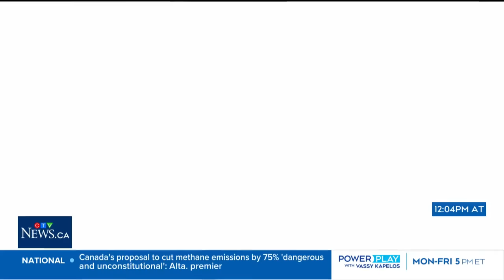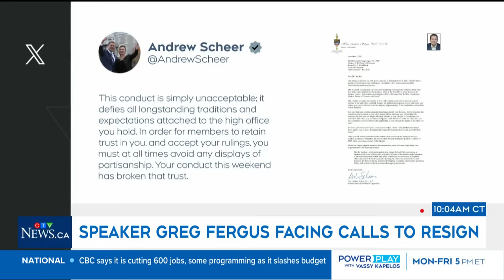Speaker Fergus facing calls to resign over video message to Ontario Liberals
House Speaker Greg Fergus is facing scrutiny after appearing in a video message to Ontario Liberals.